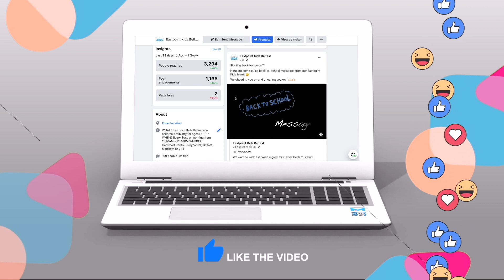Sunday SnapSHOT 24 - Drop & Give Me 50!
Drop and give me 50 soldier... or there'll be CONSEQUENCES!

10:30. Dismissed. 🥁

Drop&GiveMe50!